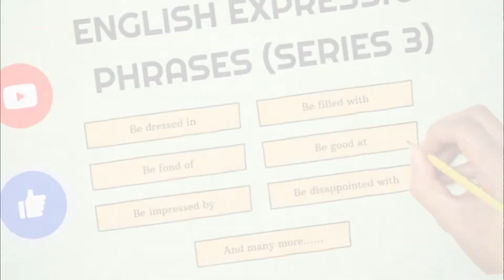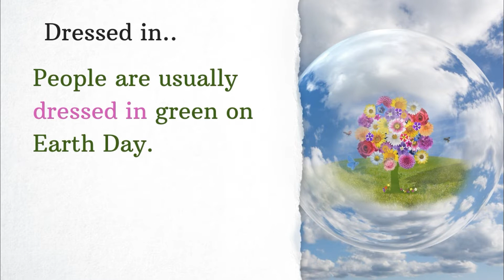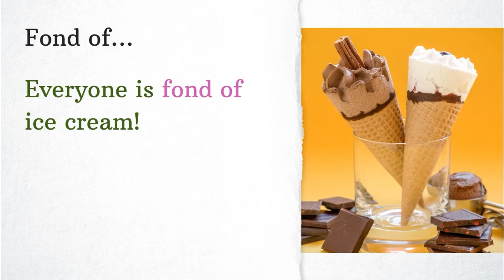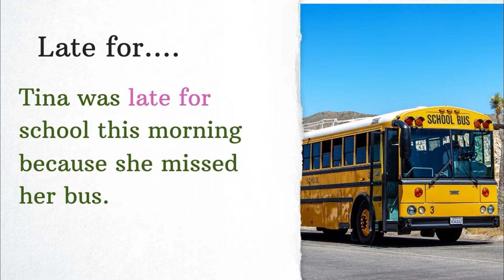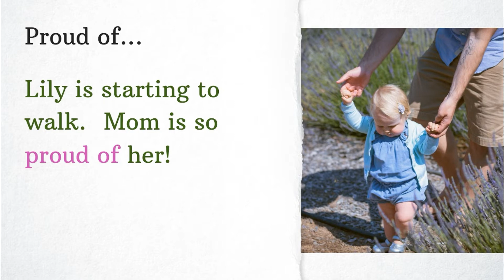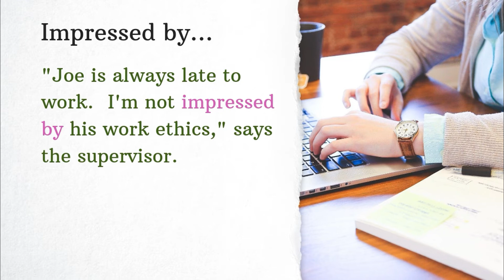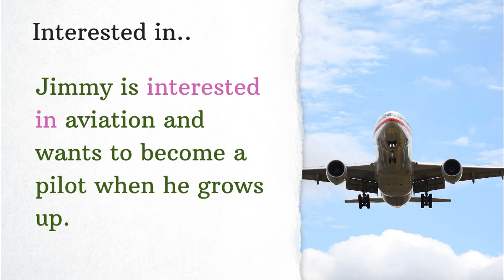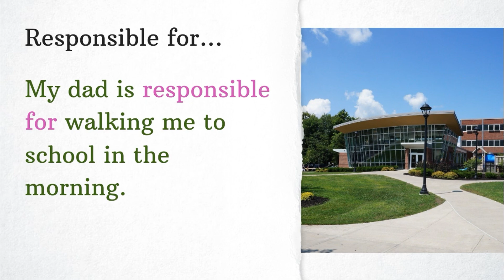ESL LESSON ON COMMON ENGLISH EXPRESSIONS (SERIES III) 怎样在日常口語裡運用這些常見的短句 (3)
This ESL lesson is the part 3 series that teaches you how native English speakers use common English expressions in their day-to-day conversations. The lesson helps you understand how to use these phrases in various situations. The lesson is suitable for kids and adult English learners.
Source of pictures is from Genially